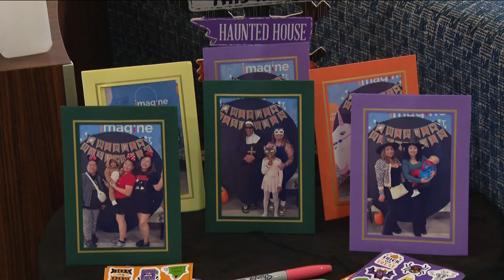Ronald McDonald House hosts spooky Halloween celebration for young patients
Brave young warriors staying at the Ronald McDonald House enjoy a monster bash filled with costumes, treats, and family fun.